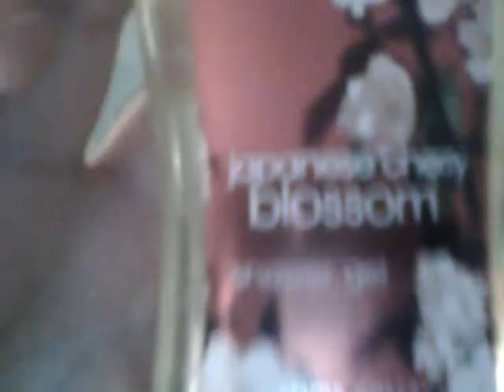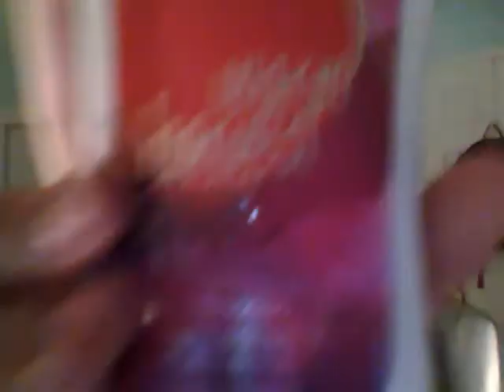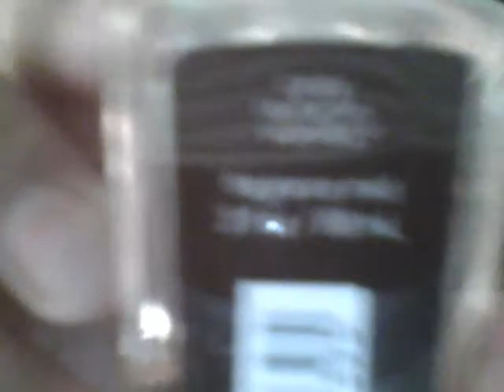Miranda's favorites for autumn/gift from besty:)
leave a video rersponse bellow what your favorite sent for autunm is!!!